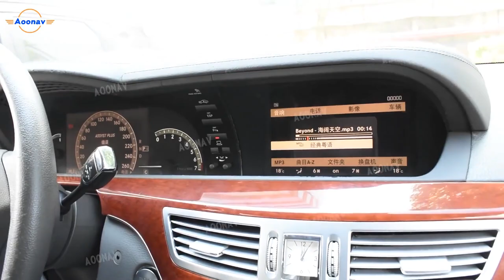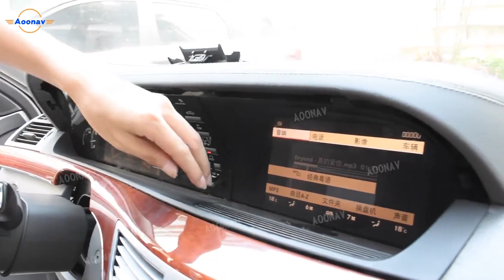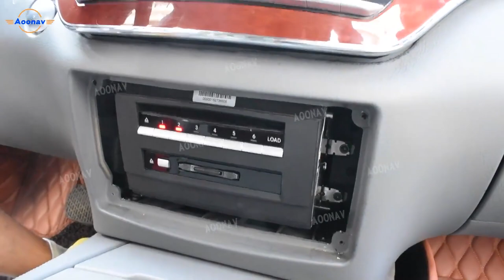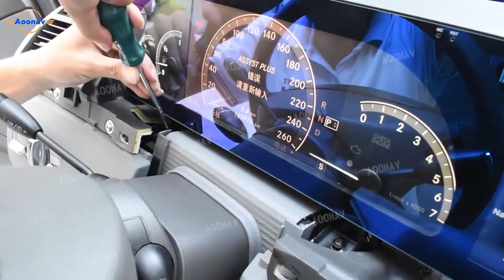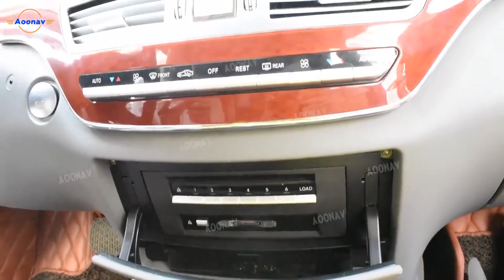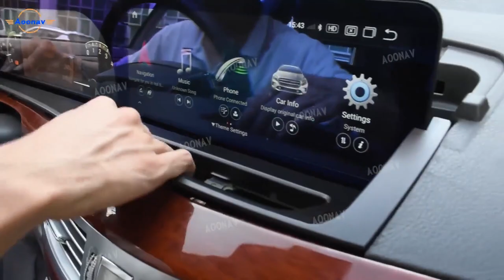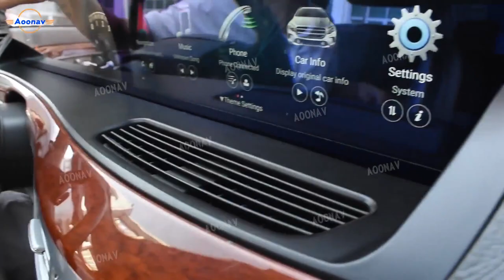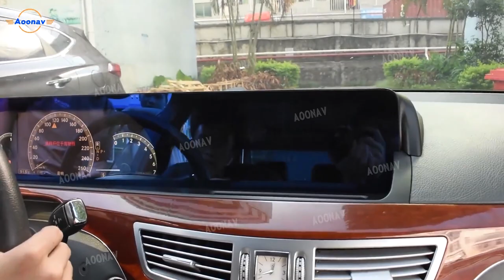Installation Video: Mercedes BENZ S Class W221 W216 CL 2005-2013 12.3 inch Screen Upgrade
Installation video for 12.3" Android 11.0 Snapdragon 662 Navigation Head Unit for Mercedes BENZ S Class  W221 W216 CL 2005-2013. Keep the original system, iDrive control. Steering wheel controls. Virtual key function